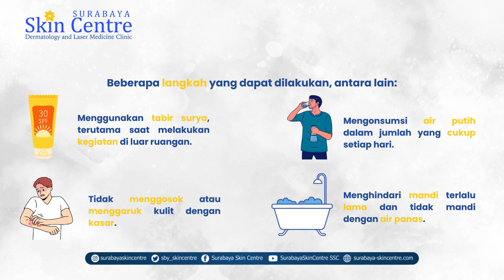Xerosis itu bisa dicegah lho! Gimana sih caranya? 🤔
Halo Sahabat SSC..!!

Mengalami kulit kering bisa jadi sangat tidak nyaman. 😩 Video kali ini mengungkap cara mencegah xerosis dan menjaga kulit tetap sehat. Dari pemilihan pelembab yang tepat hingga kebiasaan sehari-hari yang mendukung kesehatan kulit, kami punya semua jawabannya.

Tonton video dan pelajari cara menjaga kulitmu tetap terhidrasi dan bebas dari masalah xerosis! 💧✨
More Info CS :
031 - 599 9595/ 599 9840
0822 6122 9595 WA Only